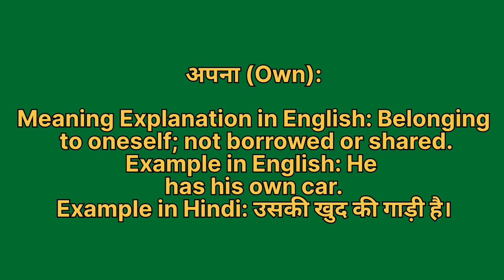Apna ko english mein kya kahate hain | अपना को इंग्लिश में क्या कहते हैं | Apna ki spelling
Apna ko English me kya kahate hain
Apna को इंग्लिश में क्या कहते है

अपना को इंग्लिश में own कहते हैं
Apna ko English mein own kahate hain